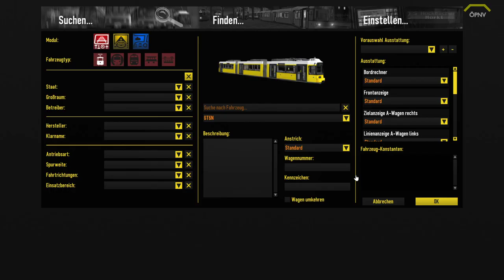LOTUS #104 LOTUS Update 1.EA.050 *PC/HD/60FPS/DE*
► CPU: Intel Core i5 4690
► Mainboard: ASUSTek H81M-C
► Arbeitsspeicher: 16 GB G.Skill
► Grafikkarte: NVIDIA GTX 1080
► Monitor: U28E590 4K Monitor
► Lenkrad: Logitech G29
► Kopfhörer: Sennheiser TR175
► Mikrofon: Auna MIC